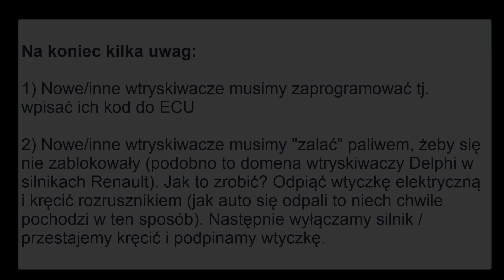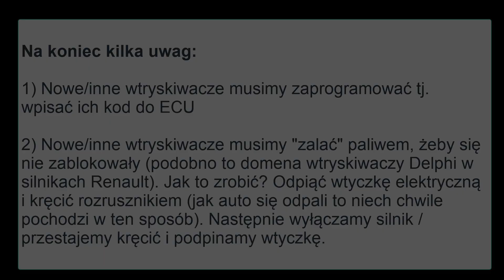DEMONTAŻ WTRYSKIWACZY DELPHI 1 5 DCI RENAULT MONTAŻ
Poradnik jak wyciągnąć wtryskiwacze Delphi w Renault, Nissan lub Dacia. 1.5 DCI oraz 1.9 DCI, ale zasada ta jest stosowana także w Bosch.